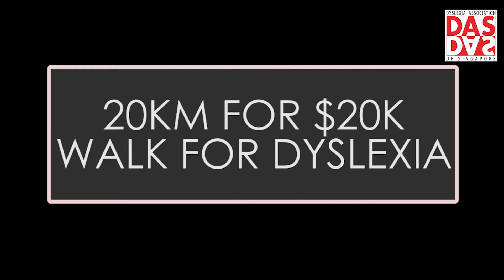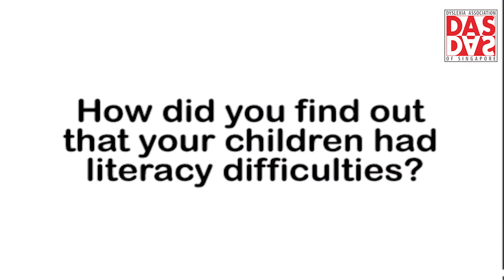Walk for Dyslexia: Help our DAS kids!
WALK FOR DYSLEXIA!! 20KM for 20K!
Register before 30 October 2020 and help us to raise much-needed funds for the kids at DAS!!  Attractive Prizes to be won!